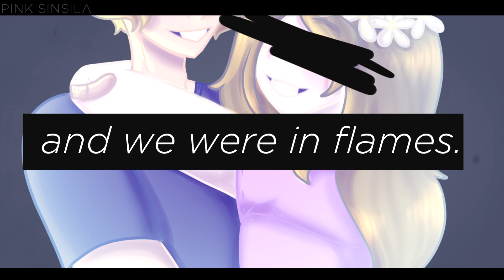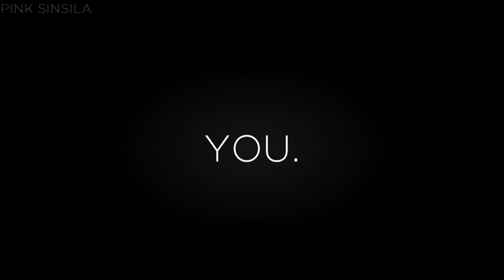WINTER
I nearly lost my mind while rendering: an hour and 10 minutes of suffering. I worked really hard on this.

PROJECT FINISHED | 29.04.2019